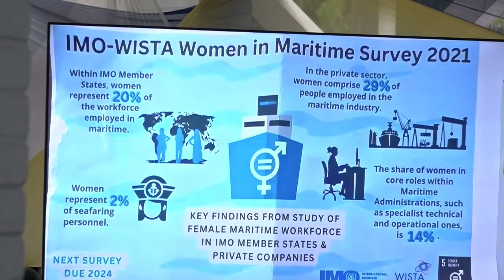20 05 2024 Paneldiscussie MAS